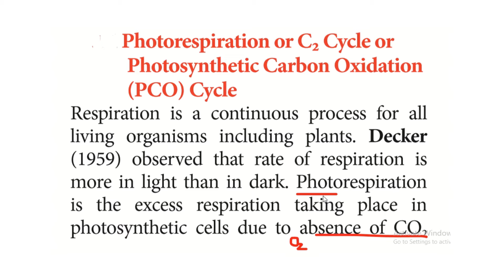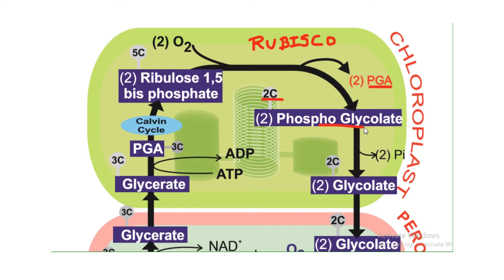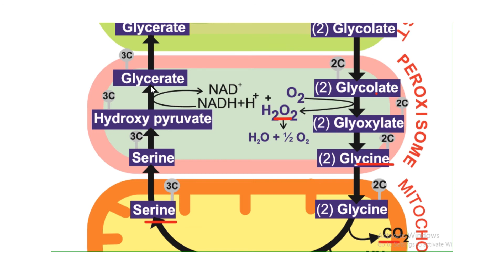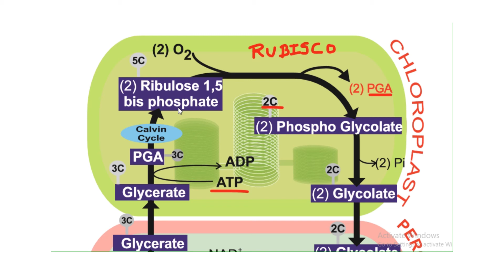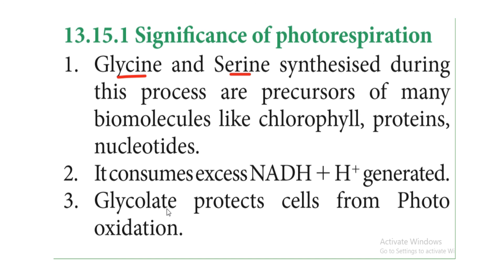Photorespiration/C2 Cycle/Class 11/Botany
Photorespiration /C2 cycle /Photosynthetic carbon oxidation cycle /PCO cycle /Significance of photorespiration